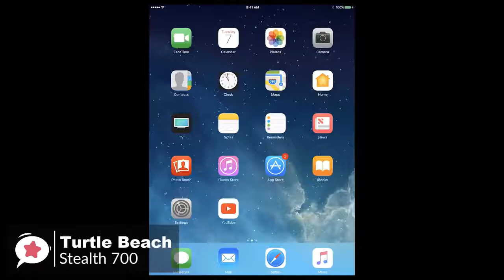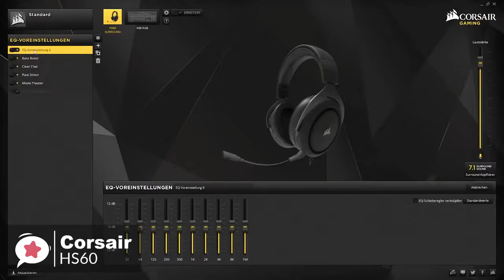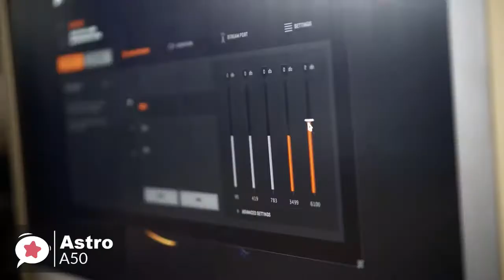5 Best Headphones for XBOX 2021 Best Studio Headphones For Gaming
5 Best Headphones for XBOX 2021 Best Studio Headphones For Gaming
5 Best Headphones for XBOX 2021 Best Studio Headphones For Gaming
5 Best Headphones for XBOX 2021 Best Studio Headphones For Gaming